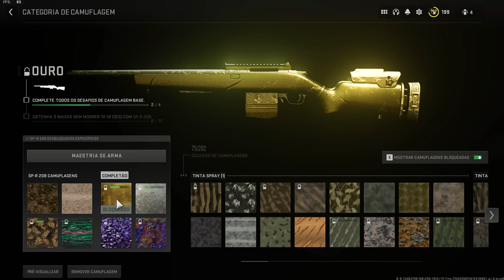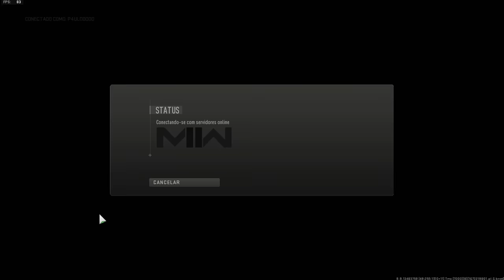Sniper mira de ferro é satisfatória😁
videozinho de cod mw2 usando a mira de ferro dando uns flicks inzanos

musicas d video:

misc.inc - Panacea
ras - unconditional love
midsummer - stir
alb - kamui
Natse - In sun